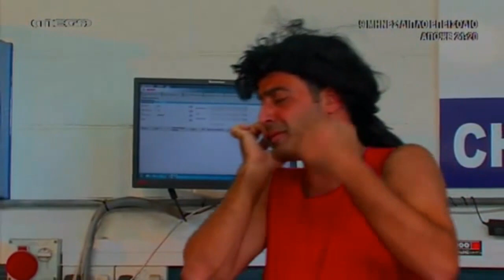Facate Tous - Oi mixanikoi me tin Xristina Kyriakou 10-11/11/2015